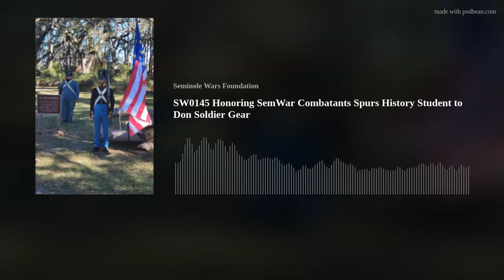SW0145 Honoring SemWar Combatants Spurs History Student to Don an 1830s Army Private Uniform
We continue our discussion with “new recruits” to the Seminole War living history hobby. Marcus Acosta is a buddy of Ethan Parks, last week’s guest. The two portray Army privates of the 1830s and have “fought” and “died” together on the reenactment stage – but all for a good cause. That cause is honoring the people who fought -- and some who perished -- on these Florida battle sites. Both do this through service representing young soldiers, thereby raising awareness of the humanity of the participants back in those days. They present a neglected history to the public. In this episode, Marcus gives us his impression on the importance of what he does.